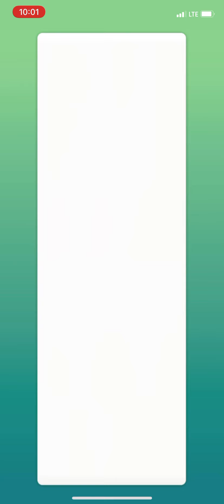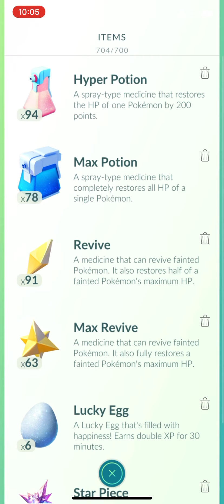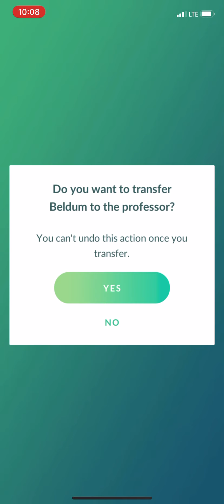Pokémon Go Tornadus (Therian Form) raid